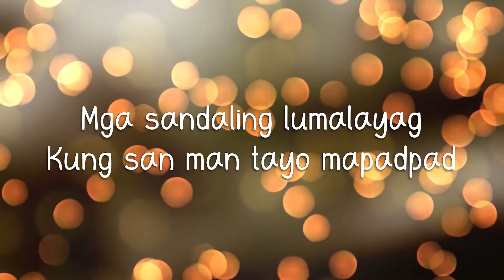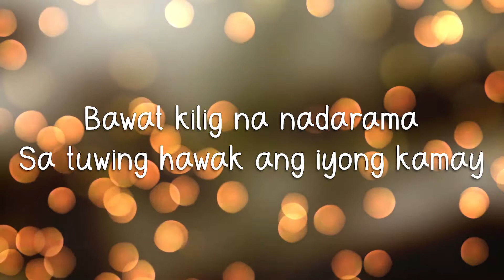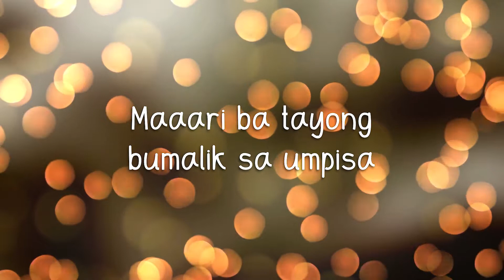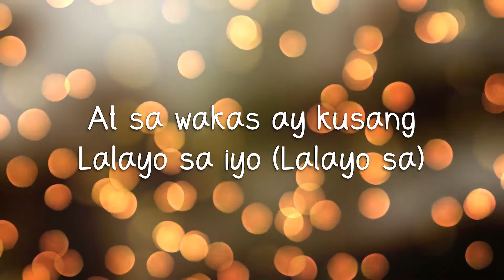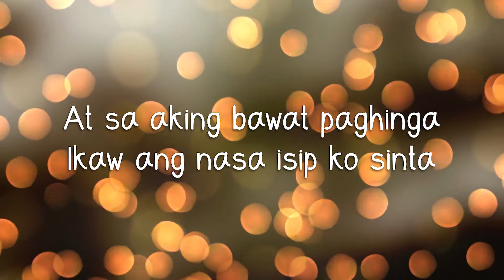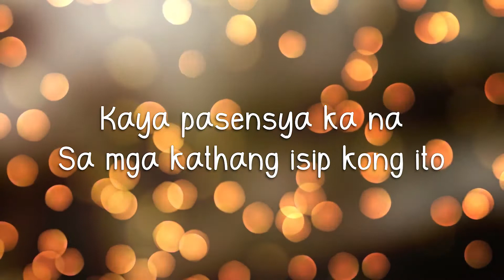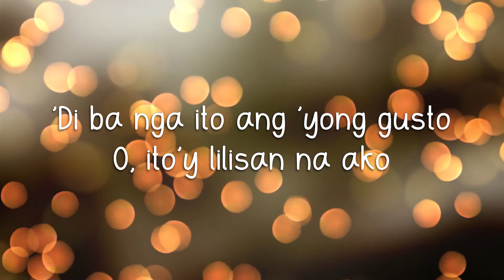Kathang Isip - Ben&Ben (LYRICS)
LYRICS:
'Di ba nga ito ang 'yong gusto
O, ito'y lilisan na ako
Mga alaala'y ibabaon
Kalakip ang tamis ng kahapon

Mga gabing 'di namamalayang
Oras ay lumilipad
Mga sandaling lumalayag
Kung san man tayo mapadpad

Bawat kilig na nadarama
Sa tuwing hawak ang iyong kamay
Ito'y maling akala
Isang malaking sablay

Pasensya ka na
Sa mga kathang isip kong ito
Wari'y dala lang ng
Pagmamahal sa iyo
Ako'y gigising na
Sa panaginip kong ito
At sa wakas ay kusang
Lalayo sa iyo
(Lalayo sa)

Gaano kabilis nagsimula
Gano'n katulin nawala
Maaari ba tayong bumalik sa umpisa
Upang 'di na umasa ang pusong nag-iisa

Pasensya ka na
Pagmamahal sa iyo

Ako'y gigising na
Lalayo sa iyo
(Lalayo sa)

Sumabay sa agos na isinulat ng tadhana
Na minsan siya'y para sa iyo
Pero minsan siya'y paasa
Tatakbo papalayo
Kakalimutan ang lahat
Ohhhhh...

Pero kahit san man lumingon
Nasusulyapan ang kahapon
At sa aking bawat paghinga
Ikaw ang nasa isip ko sinta

Kaya pasensya ka na
Pagmamahal sa iyo
Ako'y gigising na
Mula sa panaginip kong ito
Lalayo sa iyo
(Lalayo sa)